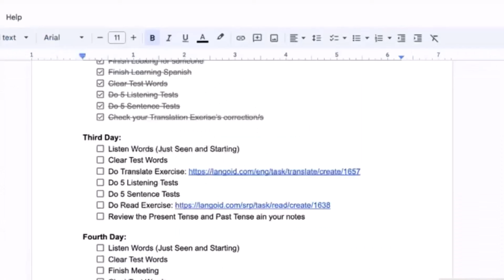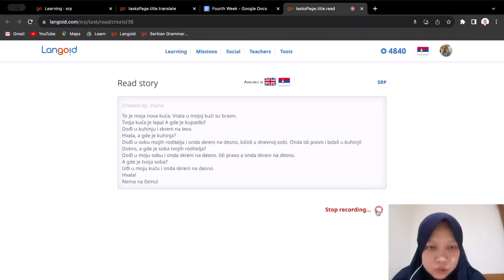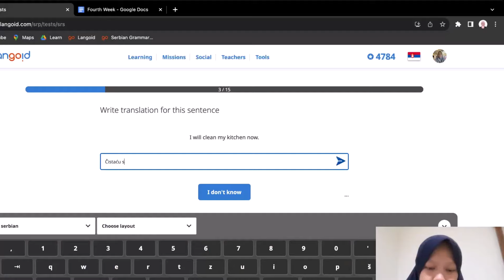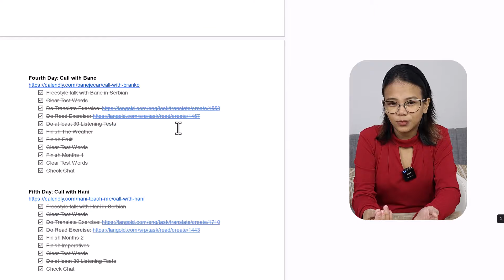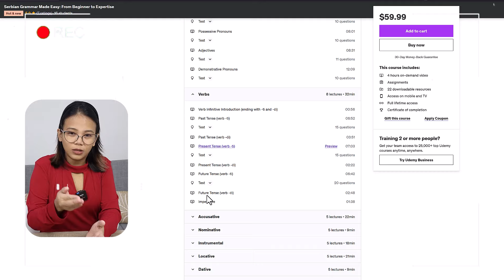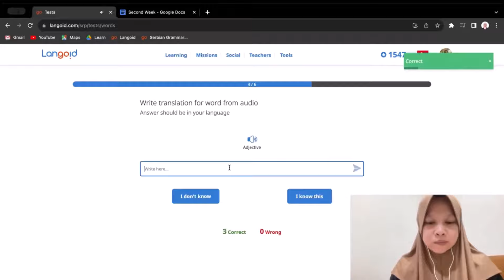Speaking Serbian after 1 Month of Learning — Fika shows it's Possible.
A few months ago, we wanted to try something new with Serbian learning. We were searching for someone who had never learned Serbian before and see if they could reach a high level in just 3 months. That's when we found Fika!
Fika is from Indonesia, hasn't been to Serbia, and doesn't know anyone who speaks Serbian. The languages she knows are totally different. After one month passed, Fika surprised us with how much she learned!
Watch the video to see her progress and how she did it.